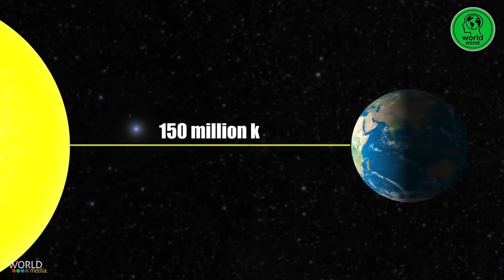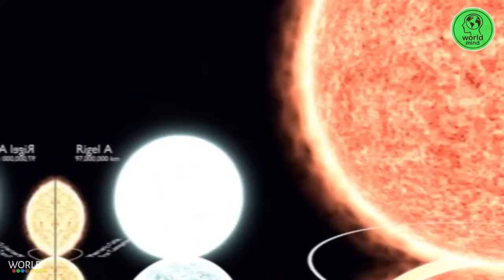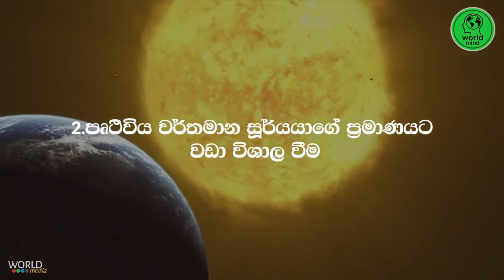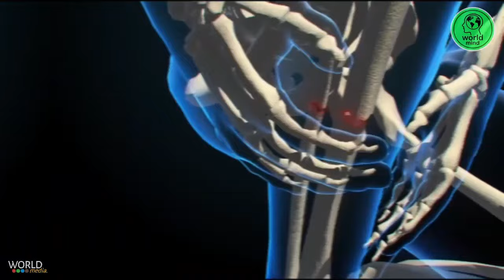එතකොට අපිට සූර්යන් දෙන්නෙක් ඉන්නවා! | What if the Earth was bigger than the Sun?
සූර්යයා, අපේ සෞරග්‍රහ මණ්ඩලයේ තියෙන විශාලතම වස්තුව.ඒ වගේම සෞරග්‍රහ මණ්ඩලයේ තියෙන හැම ග්‍රහලෝකයක්ම කක්ෂ ගත වෙන්නෙත් මෙයාගේ වටේ තමයි.ස්භාවයෙන් තරුවක් වෙන දැවැන්ත සූර්යයා ඉදිරියේ අපේ පෘථිවිය සමහරවිට අපිට පෙන්නෙවත් නැති වුනත්, ඔයා නිකමට හිතන්න අපේ පෘථිවිය සූර්යයාට වඩා ලොකු වුනා නම්, ඒකෙන් මොන වගේ දෙයක් සිද්ධ වෙන්න තිබ්බද කියලා.මේ උපකල්පනය ඔයාට විහිළුවක් වෙන්නේ එහෙම දෙයක් නොවෙන නිසා නෙවෙයි.එහෙම දෙයක් වුනා නම්, එකෙන් අපේ පෘථිවියට සහ සූර්යයාට අත් වෙන ඉරණම ගැන ඔයා තාම හරියට දන්නෙ නැති නිසා.ඉතින් මේ වගේ අවස්ථාවකදී මුළු සෞරග්‍රහ මණ්ඩලයෙන්ම විශාල වස්තුව පෘථිවිය නිසා, අපි තව දුරටත් සූර්යයා වටේ කැරකෙන්නේ නැති වෙයිද? එහෙම නැත්තන්, සූර්යයා අපේ වටේ කැරකෙන්න පුළුවන්ද? ඒ විතරක් නෙවෙයි එහෙම දෙයක් වුනා නම්, මෙච්චර කාලයක් සූර්යයා වටේ ගමන් කරපු ඉතුරු ග්‍රහලෝක වලට මොන වගේ දෙයක් සිද්ධ වෙන්න පුළුවන්ද?ඉතින් ඔයාල විශ්වාස කරන්න මේ වගේ තත්වයක අවසන ප්‍රතිඵලයට අපේ මුළු සෞරග්‍රහ මණ්ඩලයම උඩුයටිකුරු කරන්න වගේම, ජීවයට හිතකර අපේ පෘථිවිය මේ වගේ යෝධ තාරකාවක් බවටත් පත් කරන්නත් පුළුවන්.

0:00  Intro
1:26  The size of the sun
3:14  If the Earth is bigger than the Sun
3:55  The Sun is smaller than the Earth
4:13  Action of a star
5:16  The smallest star in the universe
6:19  The Earth is bigger than the Sun
8:41  End